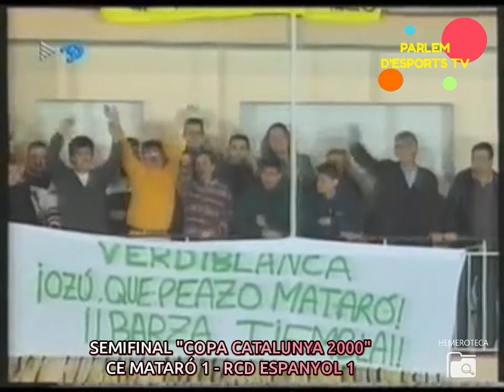La hemeroteca Groc i Negre, Semifinal Copa Catalunya 2000, CE Mataró- RCD Espanyol 😀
" La Hemeroteca Groc i Negre 🐝🐝 "
Semifinal de la copa Catalunya 2000 contra el RCD Espanyol